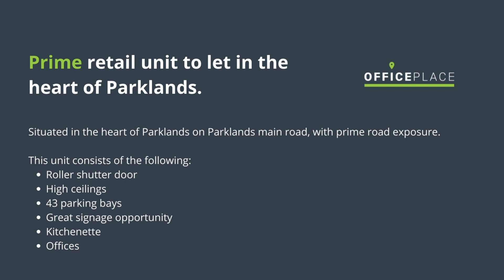780m² Prime Retail Unit To Let | Parklands | Cape Town (2022)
R101,400 pm | 780m² Retail To Let in Parklands
Excl. VAT